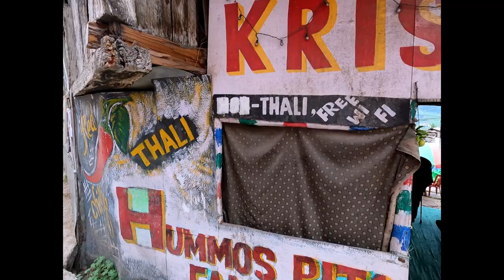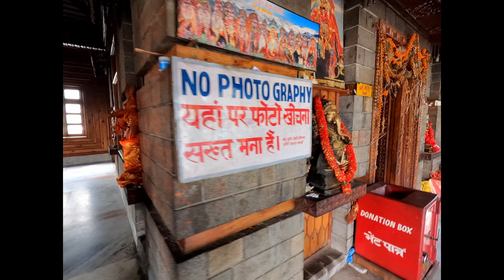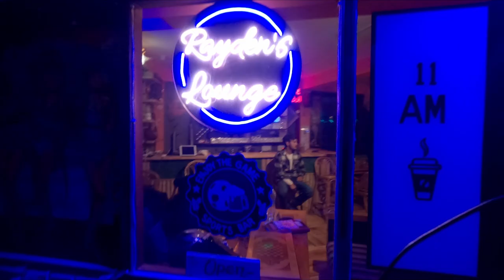A Trip To Manali || Vlog 6 || Part - 1 || Paritosh Singh Vlogs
In this videos we will be travelling to Manali the most beautiful place. We will also be exploring the most beautiful part of Manali which is Old Manali the most import tourist destination of this place. This was a trip from Delhi to Manali. We faced great challenges to complete this trip as our Volvo bus booking from Make my trip got cancelled at the last moment after which we almost spent 5 hours searching for a new bus and got it at 1:00 AM in the night due to the rush of peak season. The video will be amazing as I will be travelling with my office friends and hope you all will be enjoying it. Please do watch the complete video as it will be worth it. This video will contain the room intro of the beautiful property where we stayed and also a great cafe/restaurant located in old Manali for best food quality in a good budget. We also visited Manu Rishi temple which is the one an only temple located in old Manali.

Property we stayed at : Lilly Inn now name changed to Trippy Stays
Address: Trippystays, Dragon Chowk, Old Manali, Manali, Himachal Pradesh 175131